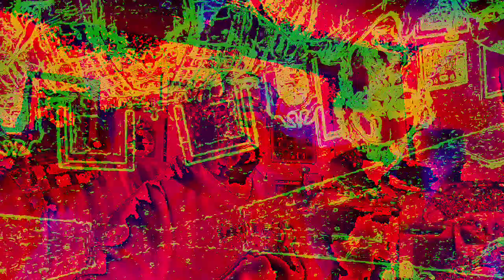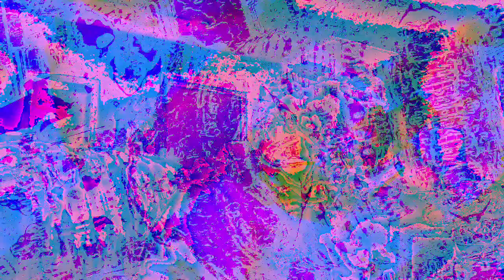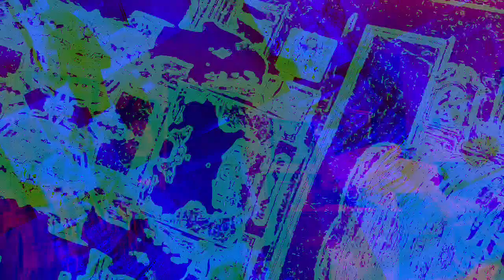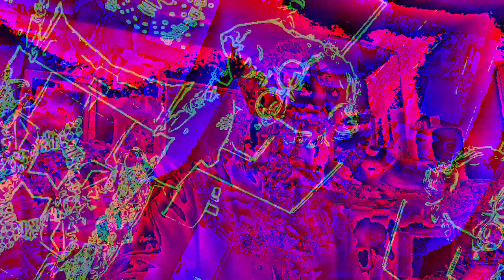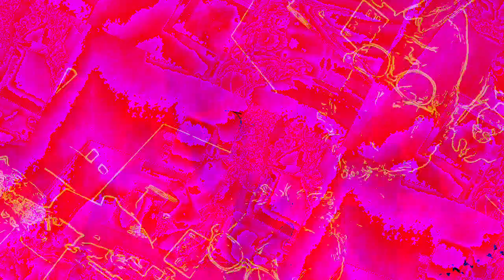[EPILEPSY WARNING] Movie 23 01 03 12h46m34s music today *Photosensitivity Warning*